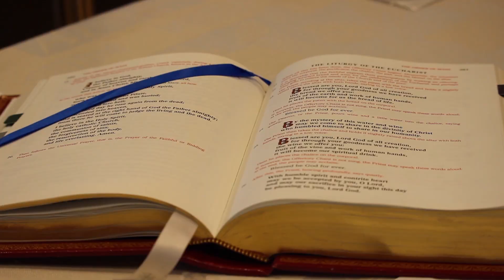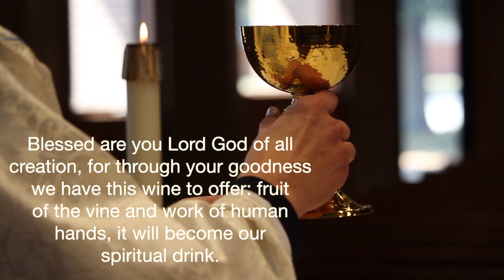The Miracle of the Mass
Ever wondered what goes on during the consecration during the Mass? Today, Fr. Mark talks to first communicants about the miracle of the Mass, and it's something that we all could learn something from!